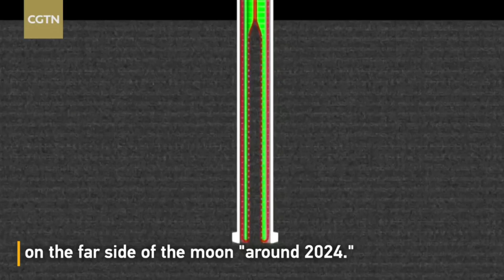🇨🇳🌕 China's Leap to the Moon's Far Side: Chang'e-6 Mission 🌙🌔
Join us as we delve into the intricacies of China's awe-inspiring Chang'e-6 mission! In this captivating video, we explore the ambitious lunar endeavor set to launch in May 2024, specifically designed to return lunar samples from the mysterious far side of the moon. Discover the groundbreaking technology and scientific advancements fueling this incredible feat, as well as the potential implications for future lunar exploration. Don't miss out on this must-watch video for space enthusiasts and curious minds alike!

OUTLINE:

00:00:00 The Far Side of the Moon
00:01:04 The Chang'e-6 Mission
00:02:38 The Impact of the Mission
00:03:59 Engagement and Closing